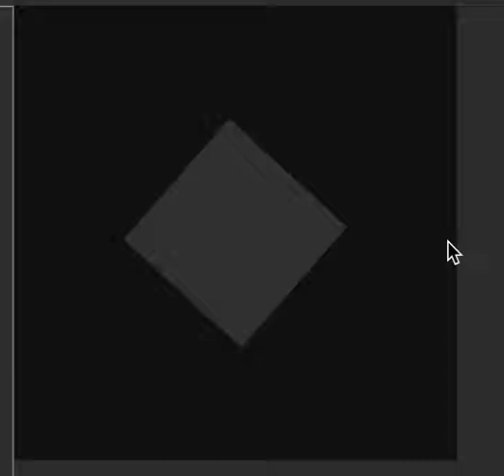Audio Visual Instrument Demo